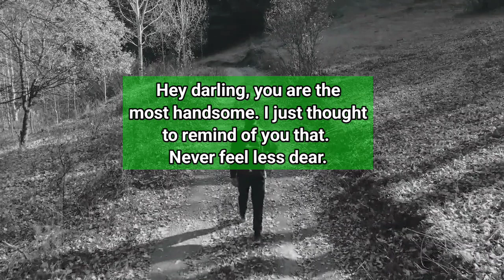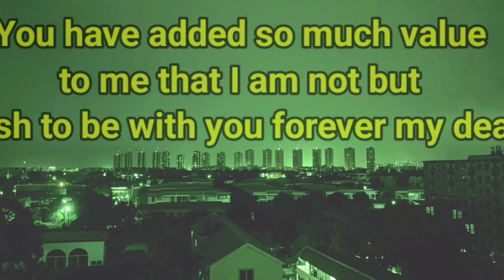💟💔🙂ABSOLUTELY ACCURATE 😍🥲True feelings of your person.. Love messages |dm to df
Related search

soulmate

 twinflames reading
Twinflames reading
Twinflames messages

crush confessions
 love proposal